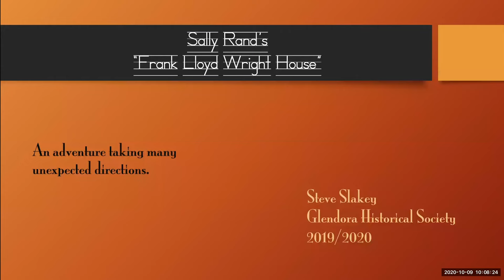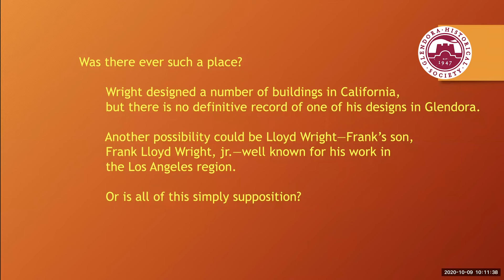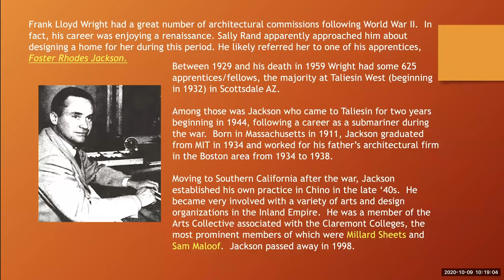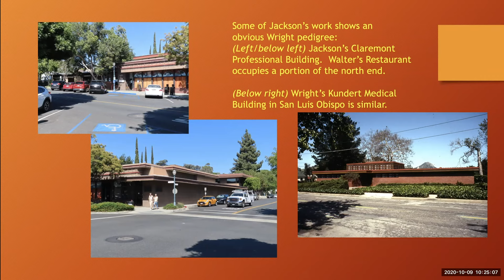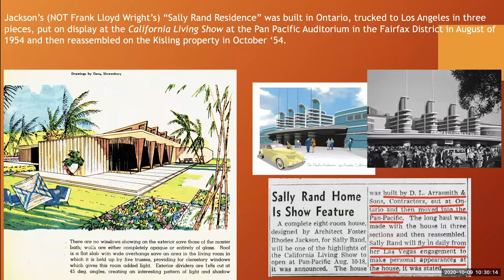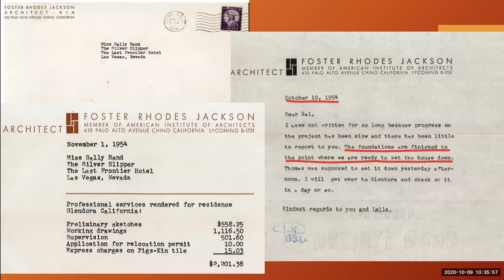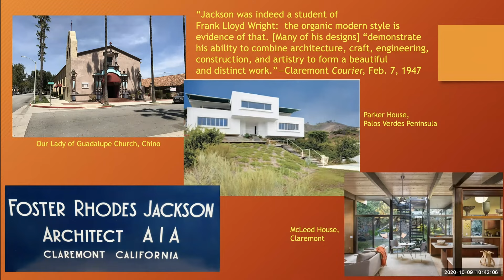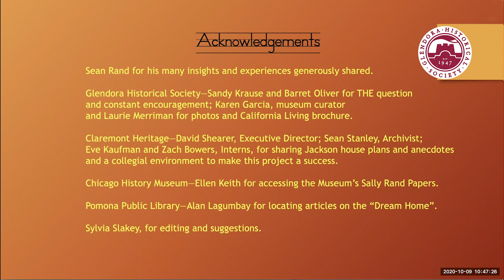Residence for Miss Sally Rand (The Legend of a "Frank Lloyd Wright" Home in Glendora, California)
The myth of a home designed and built for Sally Rand by Frank Lloyd Wright persists as a legend in Glendora. Professor Steve Slakey of the Glendora Historical Society presents his research and sets this architectural story straight.
This is the first online version of the Society's series of presentations, traditionally held at the Bidwell Forum of the Glendora Public Library.